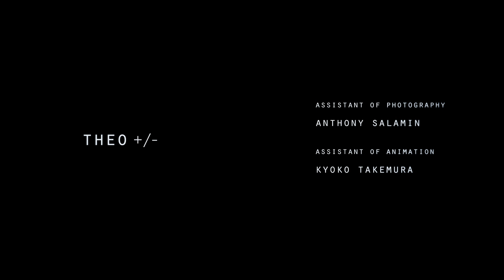theo +/-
" theo +/- " is an experimental film to explore the phenomena of bipolarity as a perception to self-knowledge.

The work focuses on the basic principles of Taoist cosmology, whereas two complementary extremes that constantly play against and with each other and cannot exist without the other. Aesthetically the elements are reduced in a form of sphere, conducted based on a cyclic model of universe. Metaphorically confronts various notions such as; black and white, irrational and stable, ying and yang, fusion and fission, material and spiritual.

The idea had been initiated by the artist’s experience of close family member’s death, and the birth of a new family member. The experience that happened one another led the artist to think over the explanation behind one’s existence. Recurrent scenes of a ‘bright closed room’ and a ‘dark infinite space’ indicates ‘current life’ and ‘life after death’, inextricably linked together like inside and outside. Rhythm and silence is an important factor in this work, giving a moment toward viewers to subliminally comprehend the opposing factors through their auditory sense. The repetitive rhythms indicates an oscillation of a life as a pulse, at the same time conducting artist's version of a chant toward the predecessor.

The work seeks into a new interpretation of eastern philosophy to understand further into what we are and where we are heading to.

'theo +/-' はこの宇宙における対極な現象を球体のみを用いて表現した映像作品である。作品の着想は、作家が描く生と死の概念から生まれ、'体と魂'の表裏一体の関係を視覚化したものである。宇宙の構成要素を理解する上で私たちには馴染みの深い「球体」のみを用いることによって、コンセプトの洗練を試みた。日本語における「魂（たましい）」という言葉は的確に表現していると作家は考える。物質と精神、プラスとマイナス、白と黒、陰と陽、遠心力と求心力等、様々な対極の現象を、最小限まで省略された形状を通じ比喩的に表現。流れる音楽は作品の要となっており、反復音と無音を通じ対極性を聴覚越しに感じてもらう。言語学者の故・白川静氏は「夜更けた暗黒のときに、ひそかな音が門を通り抜ける姿に偉大なる何かを感じ」その様子を昔の日本人は'音連れ（おとずれ）'として表現したという。なお漢字の「闇」はその様子を表していると説明でき、「訪れる」の語源はここに関係する。明るい白い部屋を'現世'として、漆黒の永遠に続く闇を'あの世'として描き、人々が見たことのない東洋観を具現化したかったと伝えている。反復するリズムと繰り返す光景は作家によるお経の独自の表現であり、先代への供養である意味を込めた。

Co-Produced by
Ryohei Tsutsui
Studio BABA

Kyoko Arikura
David Benett
Naomi Binder
Rebecca Kirch
Michael Kirch
Daisuke Komatsu
Reiko Kondo
Hiroaki Minowa
Takeshi Nishimoto
Kengo Ueda
Felix Wiesner
Urban Collective
flowfish.music
nonplace

In Memories of
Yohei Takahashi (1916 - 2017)